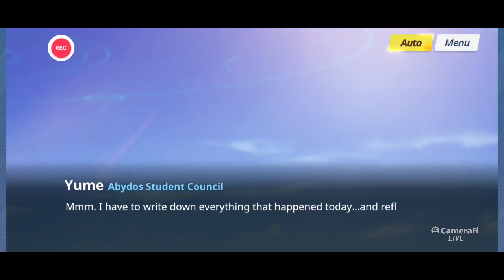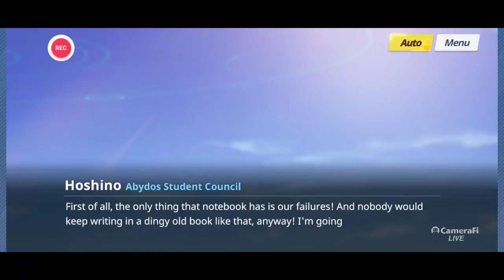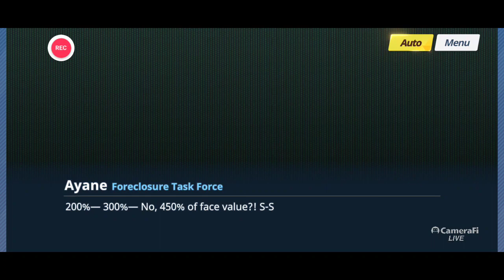Blue Archive, Main Story, Foreclosure Task Force, Chapter 3 Prologue: Traces of a Dream Pt 1